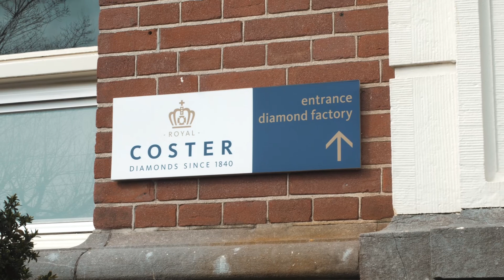Diamenty są na zawsze: największa ściema ludzkości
►WESPRZYJ Vonsky Kanał z dopiskiem "Darowizna".